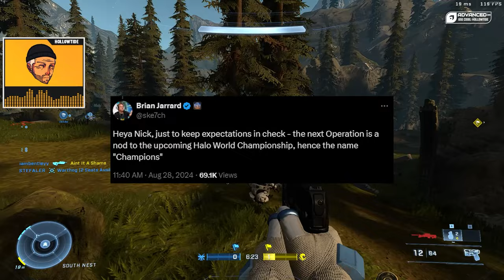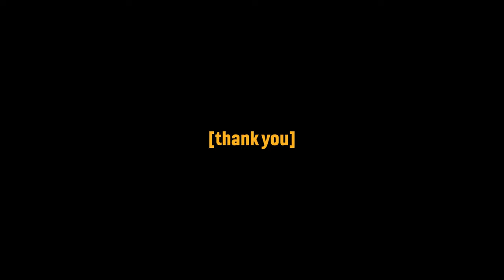NEW Info About The Next Halo Infinite Operation | Reach Firefight Playlist?!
We have a new content update/operation coming in Halo Infinite next week titled "Champions" that comes with at LEAST a new firefight playlist focused around Halo Reach... and maybe some more goodies!